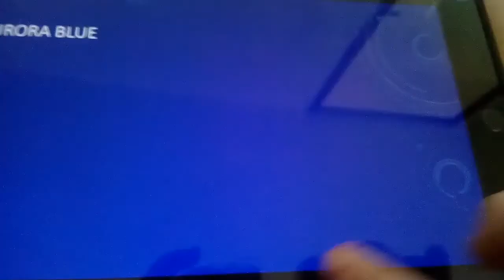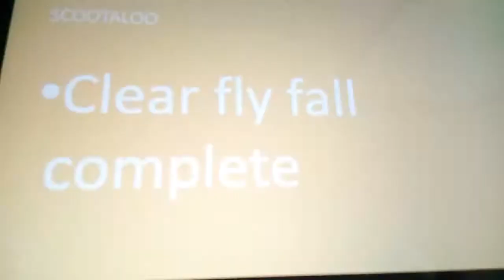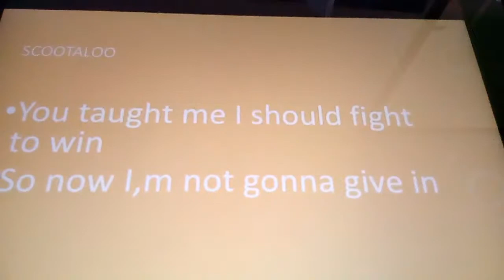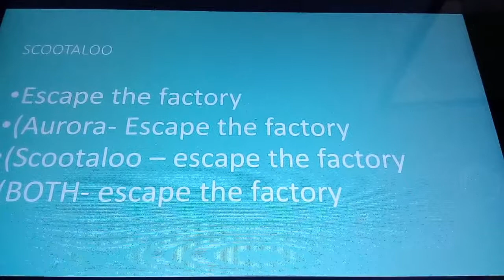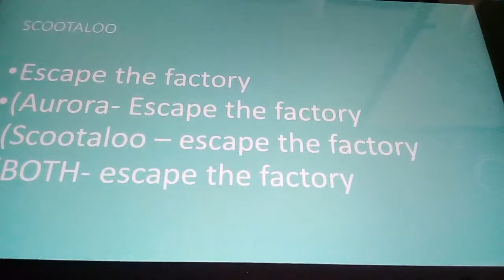Escape the rainbow factory - lyrics